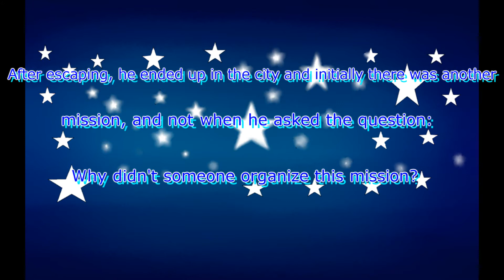Gacha Green Puzzle Saga EP 1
An experimental project in which I wanted to do this. How do you like the project?